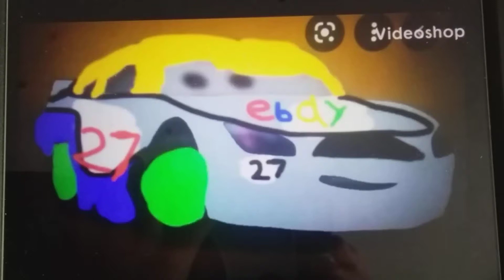Cars 3 Tails Cluster Artwork This is for you Sebastian 567 Brandows Animations Jack Adamenko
Number: 27